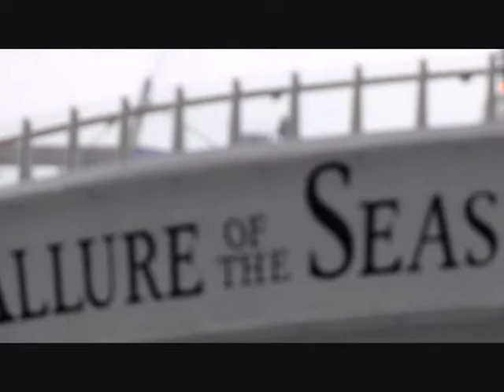Samsung WB750 1080p HD Video Test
Samsung WB75 1080p Video Test.  Leaving Nassau, Bahamas